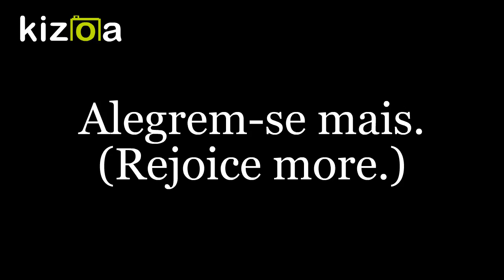Message - N (official content) Kizoa movie maker